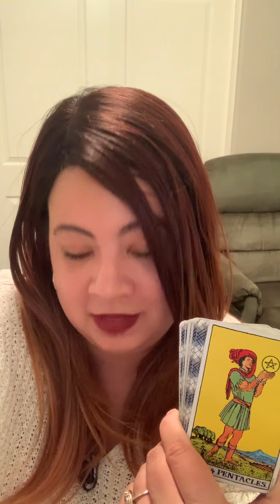DONE PLAYING DADDY 2 HER KIDS💪NOT LETTING ANYONE OR ANYTHING GET IN THE WAY OF THIS UNION THIS TIME